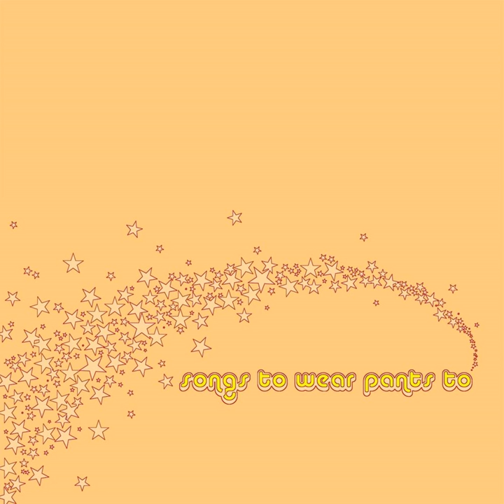Haircuts, They Are So Magical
Haircuts, They Are So Magical · Songs To Wear Pants To

Corduroys, With Tassles